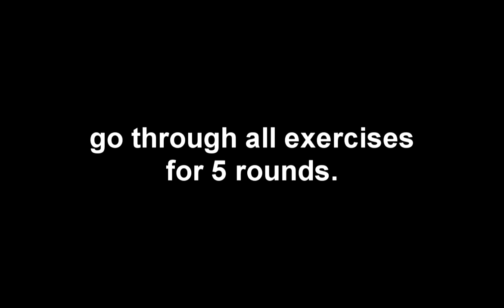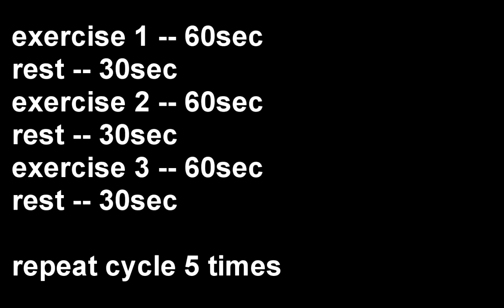Afternoon Interval Conditioning...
No one says cardio has to be just running.  Take the better part of 20min and do a routine similar to this.  Then, shower up...and boom...cardio is done for the day.  Something to think about the next time you want to get in a little conditioning but you might be a little low on free time.  You don't have to do these 3 exercises...but something that will get your heart pumping.  Hope you enjoy me struggling.  I sound like a blathering idiot at the end...but, I was spent.  Cheers.